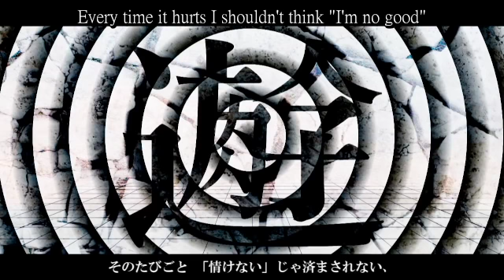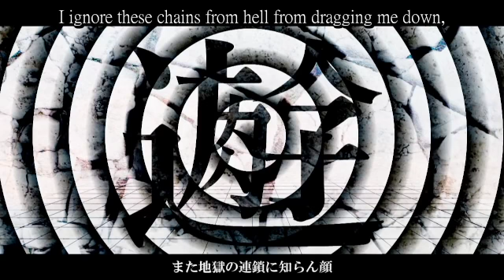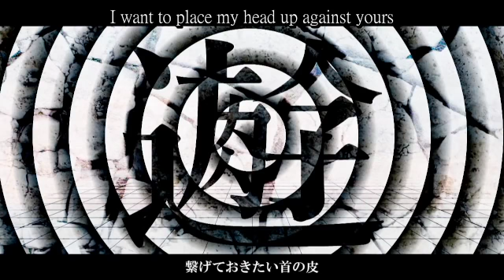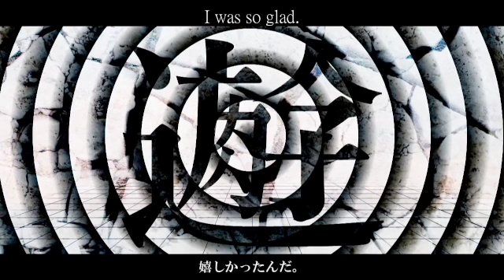UTAU VB DEMO/REVEAL【AwesomeAC VCV Soft BETA】うみたがり (Disillusioned)【UTAU】(read description)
Finally! The soft bank is done!!! I hope you all like it!!! ALSO the original VCV back is in the process of being OTO’ed!!! I can’t wait to release him to the world!

Pitches of the VB are : C3 and F3

Credits:
UST by chocolatte
Subs by FreedomT1
Original by MARETU ft. Hatsune Miku